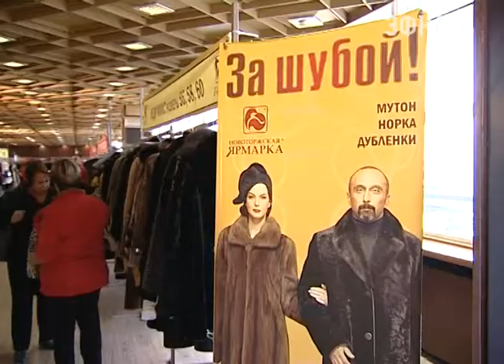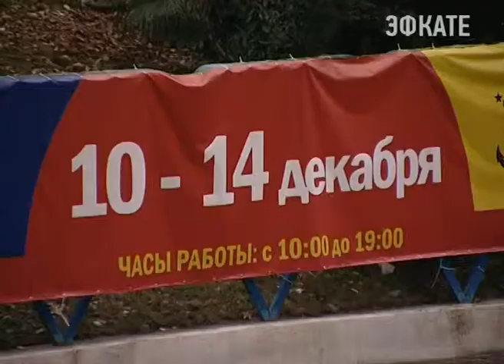В Сочи открылась Новоторжская ярмарка Новости 24 Сочи Эфкате